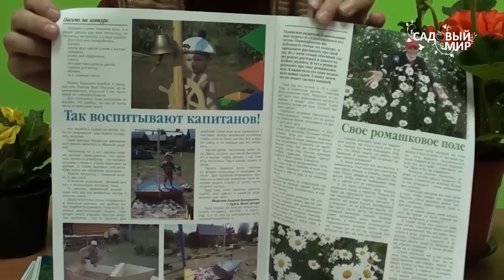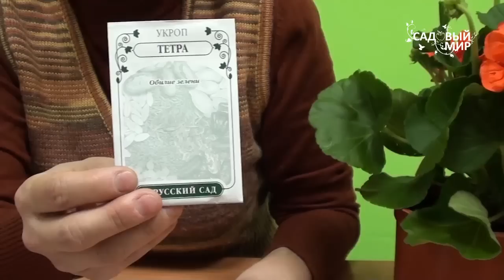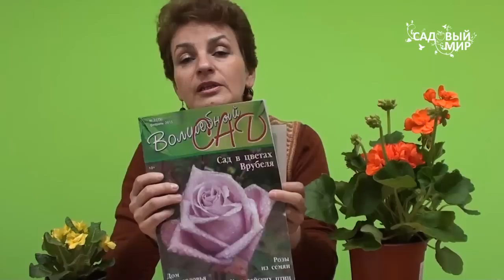Как вырастить хороший укроп. Сайт "Садовый мир"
- очень большой каталог семян укропа. ЗАКАЖИТЕ В ИНТЕРНЕТ-МАГАЗИНЕ.
Как вырастить хороший укроп? Очень часто укроп вырастает хилым или всходит очень редко. В чем причина? Мы расскажем, как вырастить хороший укроп.